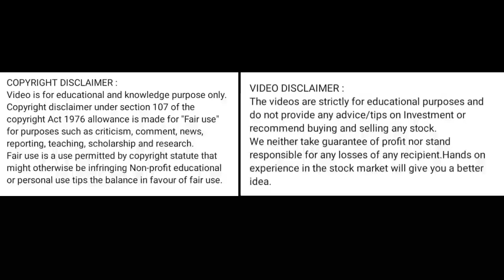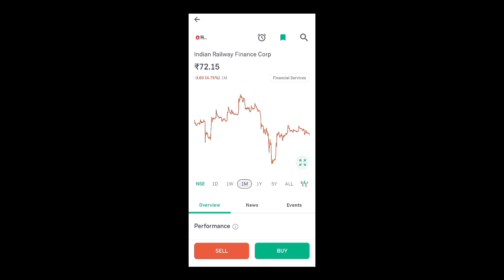irfc share price today l irfc share news today l irfc share latest news today l irfc share news